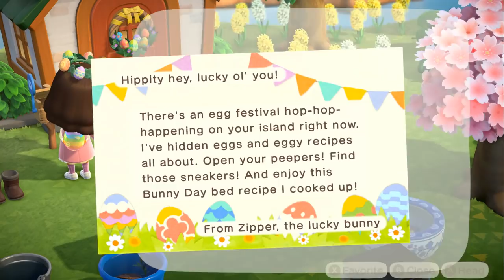A BASKET Full of Surprises!! 🌺 Animal Crossing: New Horizons • #20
🌿💚 Stay curious!! 💚🌿